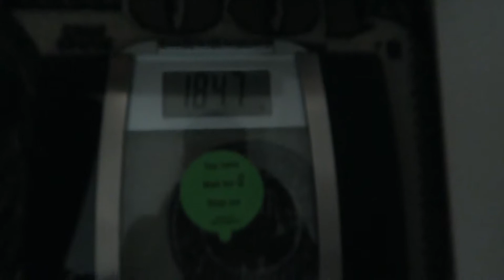Finally able to deadlift! Complete back workout